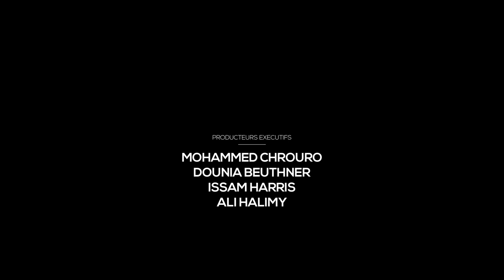Lmouhim de l'info du 28/01 avec Ilyas El Omari, le SahamGate, la CGI et Loubna Abidar